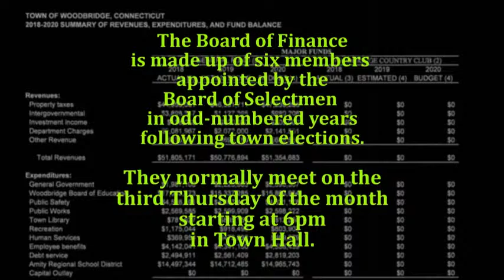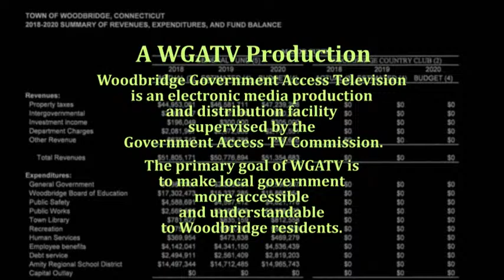Board of Finance - 06/18/20